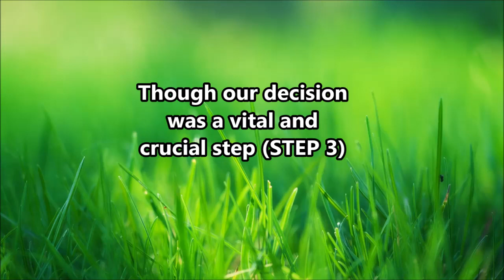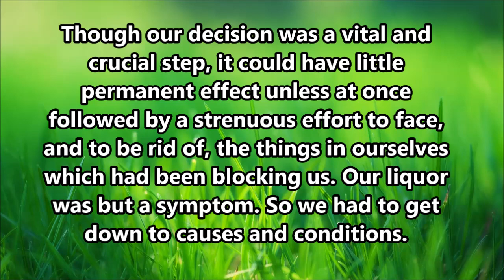Our liquor was but a symptom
AA page 64

Though our decision was a vital and crucial step, it could have little permanent effect unless at once followed by a strenuous effort to face, and to be rid of, the things in ourselves which had been blocking us.

So we had to get down to causes and conditions.